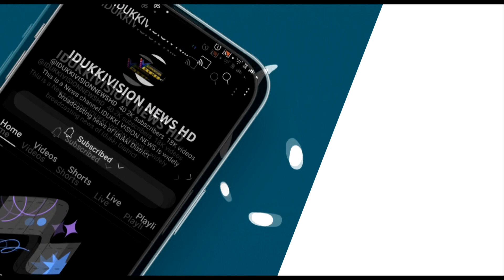നാരകക്കാനത്ത് ഹില്‍-വേ റെസിഡന്റ്സ് അസോസിയേഷന്‍ പ്രവര്‍ത്തനം ആരംഭിച്ചു